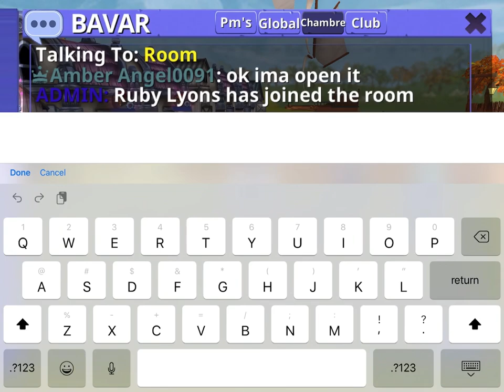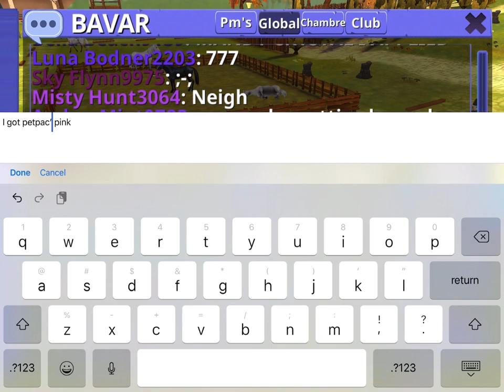Horse Riding Tales || Opening Champion Chest!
Hey guys! So in this video I’m opening Champion Chest! Hope you like it byeee!! Ruby out.